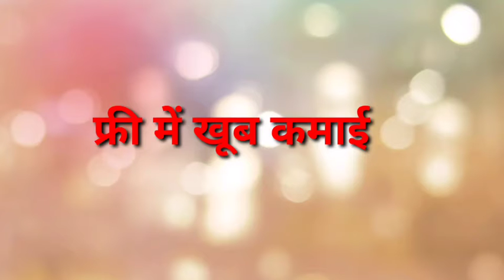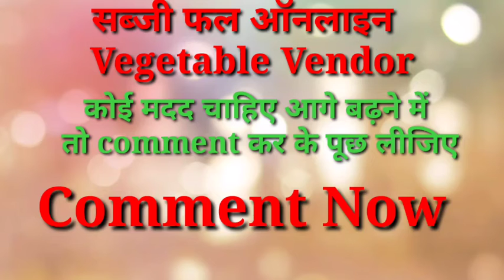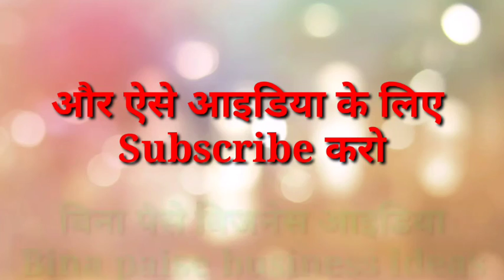बिना पैसे बिजनेस आइडिया - 19, bina paise business ideas, Online Vegetable vendor, Zero investment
Ye hai idea number 19 jo ki aap sab ke liye hai